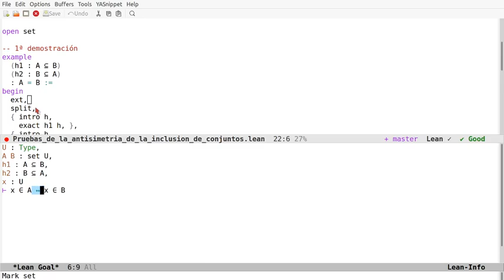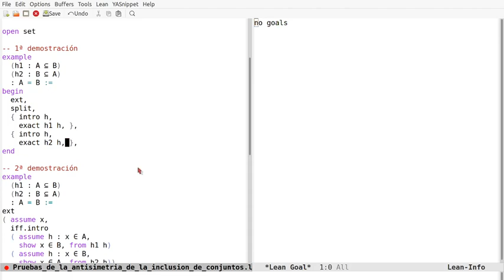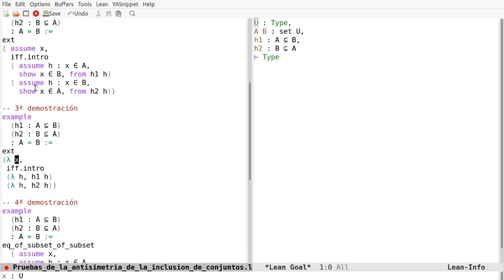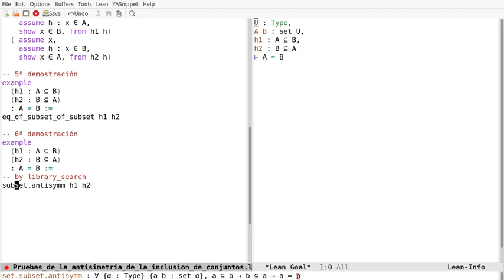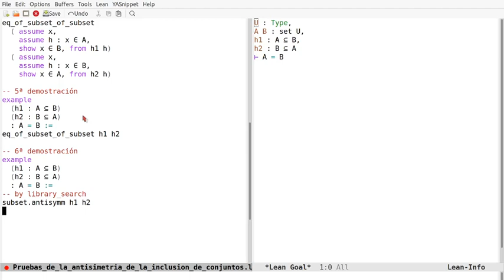Pruebas en Lean de la antisimetría de la inclusión de conjuntos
En el vídeo se comentan 7 pruebas en Lean de la propiedad antisimétrica de la inclusión de conjuntos usando los estilos declarativos, aplicativos, funcional y automático. Los enlaces son
a la sesión en Lean Web.